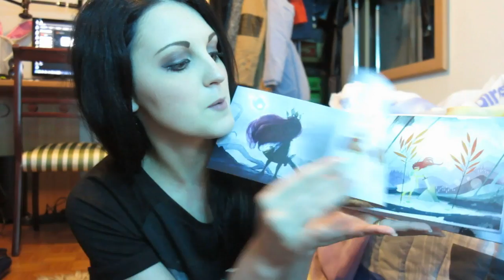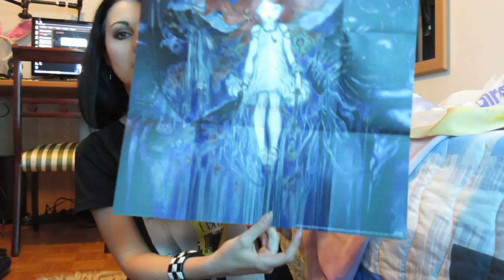Child Of Light giocato da CriminalViolet per Eyetube - Unboxing e Gameplay ITA HD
Paola "CriminalViolet" Pasini è una promettentissima new entry di Eyetube, e oggi gioca per voi Child of Light:
"Un capolavoro ed una fiaba tutta da vivere, questo è Child Of Light, l'ultimo prodotto digital della casa videoludica Ubisoft!
Non dimenticate di seguirmi sulla mia pagina Fb: presto una sorpresa a tema Child Of Light ;)